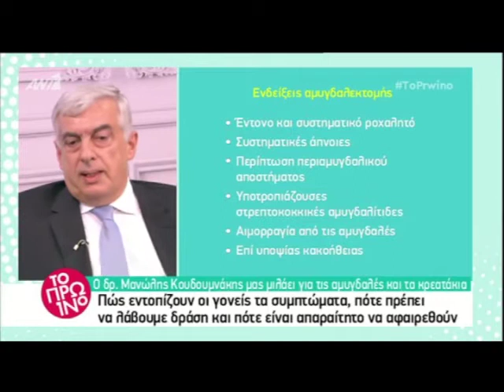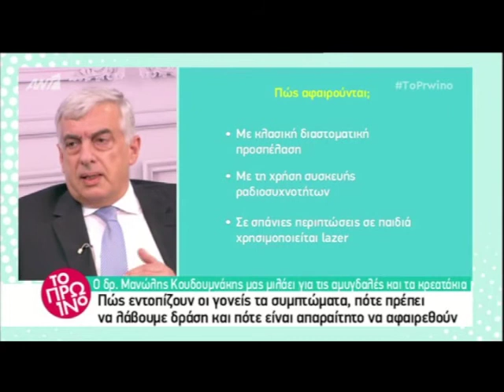ΤΟ ΠΡΩΙΝΟ - 5/6/2018, Εμμανουήλ Κουδουμνάκης: Αμυγδαλές – Ενδείξεις & χειρουργική αντιμετώπιση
Ποιες είναι οι ενδείξεις και πως γίνεται η χειρουργική αφαίρεση των αμυγδαλών; Ο Δρ.Εμμανουήλ Κουδουμνάκης, ΩΡΛ - Παίδων, Διευθυντής Α΄ ΩΡΛ Κλινικής του Παιδιατρικού Κέντρου Αθηνών, εξηγεί στην εκπομπή ‘"Το Πρωινό" του ΑΝΤ1 , βήμα προς βήμα την διαδικασία που ακολουθείται.